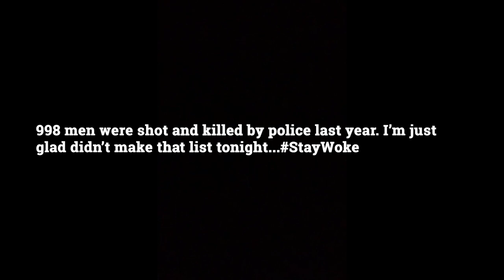BANDANNA BONDS OFFICIAL MUSIC VIDEO "PARANOID"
FOLLOW IG: BANDANNABONDS